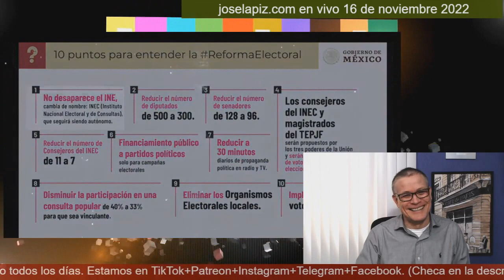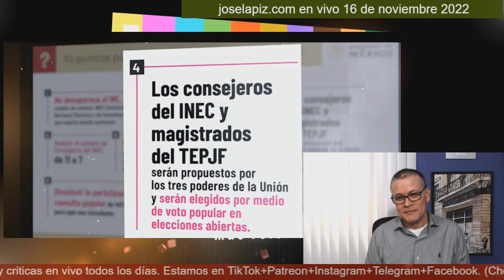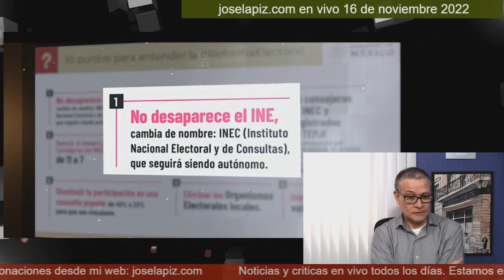Fox dice que va a ir por AMLO a Palacio Nacional antes del 2024